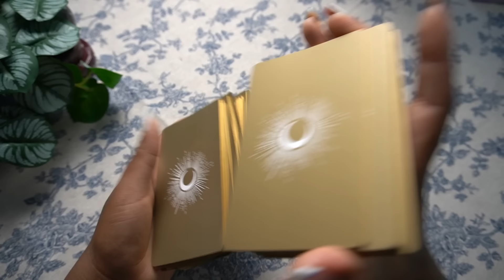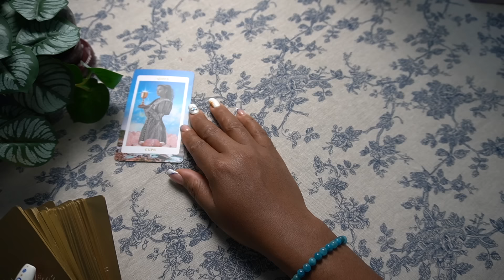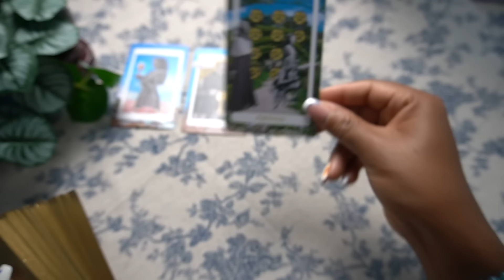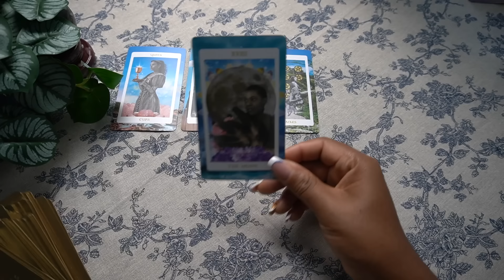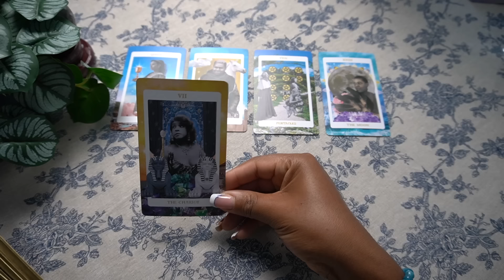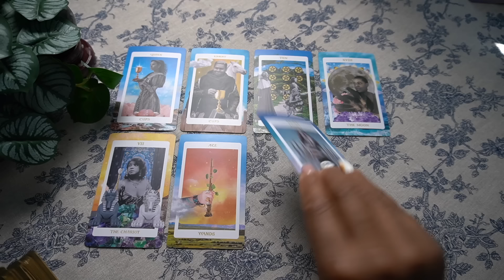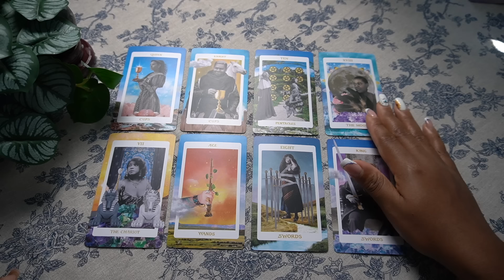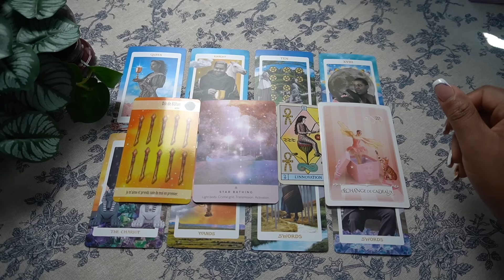BALANCE AOÛT 2024 RETOUR D'AMOUR